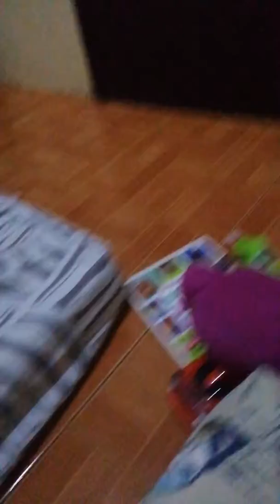Ysgshshh Barney and vs barney